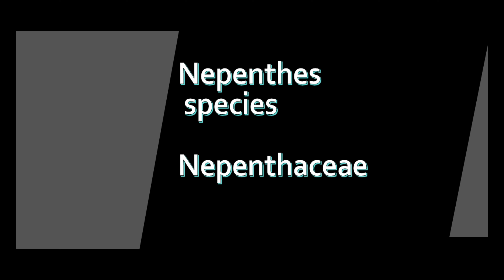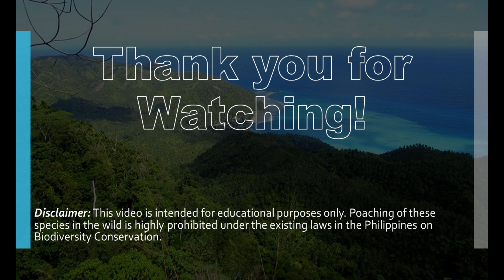PHILIPPINE PLANTS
PHILIPPINE PLANTS - Part 2